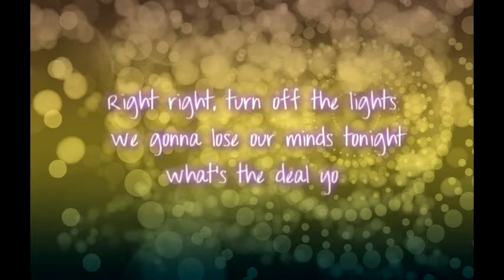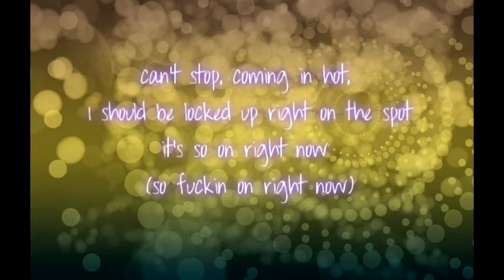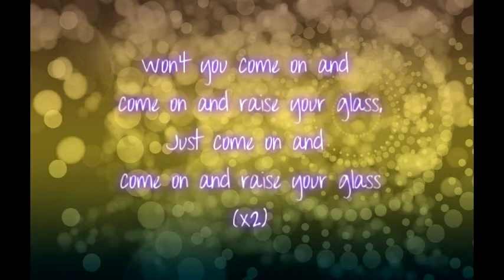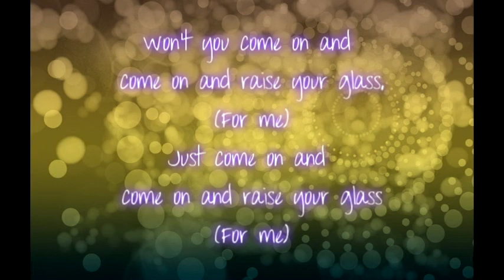P!NK-Raise Your Glass Lyrics HD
Song: Raise Your Glass
Artist: P!NK